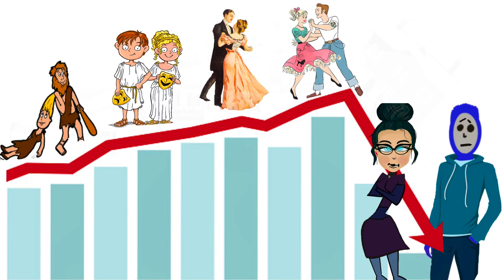Why Modern Dating Apps Will Never Work (Mathematically)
Most people meet online on dating apps today. Why are people so unhappy? The economic problem of asymmetrical information is why dating apps will never produce many happy relationships. If people keep meeting on Tinder, like a Tinder experiment, modern dating will always sucks.c